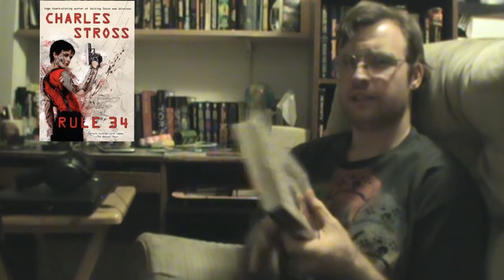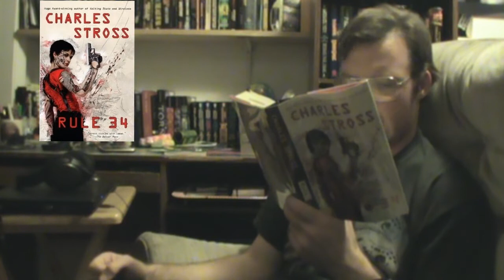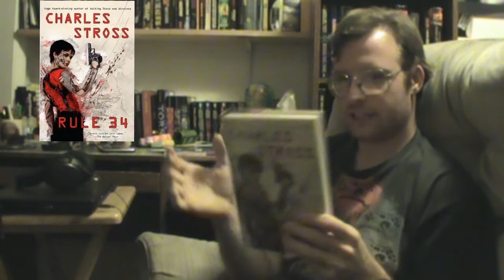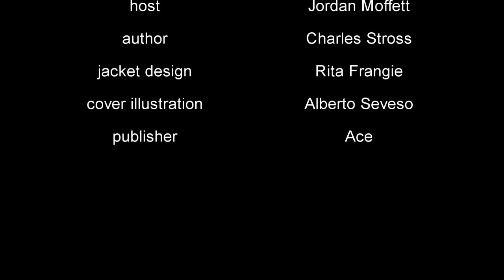The Biblio files 034 Rule 34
I talk about a cyberpunk mystery based around rule 34.  Can you say; What the fuck!?